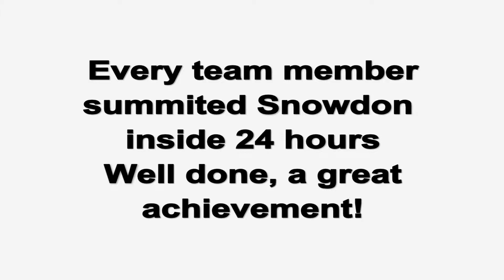National 3 Peaks Challenge - Team UKCF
13th August, 2011.
Lambro, Scott, Graeme, Andy & Richard taking part in the National 3 Peaks Challenge.